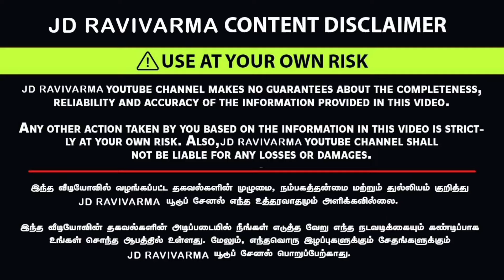4 saree & 6 tops just 999only ஆடி offers in naga texs senjerimalai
4 saree & 6 tops just 999only ஆடி offers in naga texs senjerimalai

any need contact naga teax senjerimalai

This is not a shop number
This is a YouTube channel number
If you want to promote your shop or business in our channel

Usedcarconsulting Coimbatore

lowbudgetusedcarsvideo Tamil

usedcarsconsulting Tirupur

usedcarsconsulting Tirupur

usedcommercialvehiclesalein Chennai

lowpriceusedcarsconsulting Tirupur

usedcarssalesin Namakkal

usedcommercialvehiclesalein Chennai

Usedcarconsulting Coimbatore

Usedcarmarket Tirupur#UsedcarmarketSivakasi